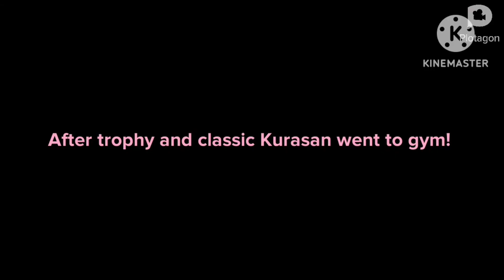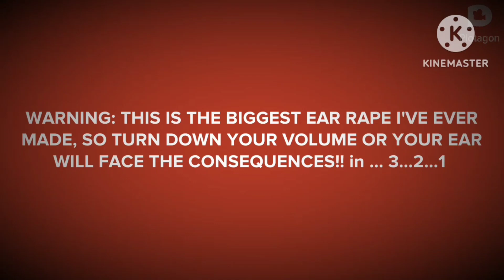Classic Kurasan and trophy ruins ruins prom/ extremely grounded!!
this video inspired by: @superplotagon-ninstaboxfan8294